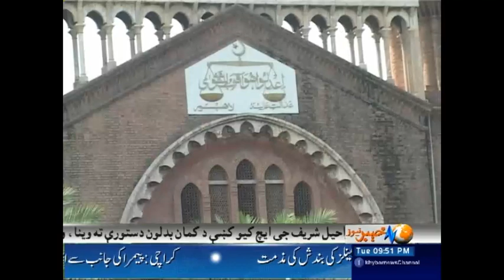Khyber News Headlines 9:00 PM - 29 November 2016| KA1